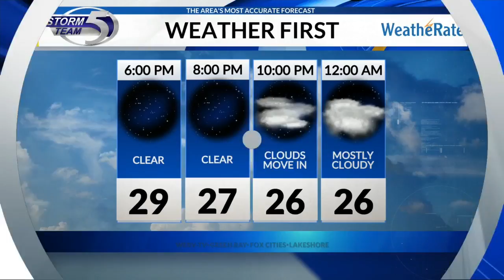Clintonville School Board Meeting 11/23/2020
One of the topics, to return to in person instruction